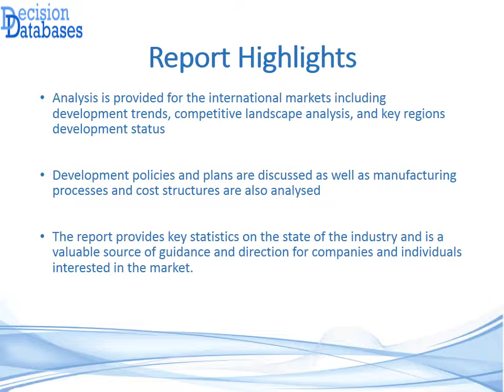Global Wheeled Excavator Sales Market Report 2021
A latest addition to the DecisionDatabases.com repository is the addition of Global Wheeled Excavator Sales Market Report 2021. The report along with the industry analysis gives a detailed account of big manufacturers and producers of the industry.